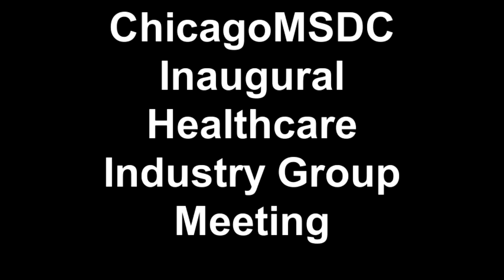ChicagoMSDC Inaugural Healthcare Industry Group Meeting (1)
Shelia Hill-Morgan, President/CEO, and Phillip Barreda, EVP, greeted 60 MBE's and corporate supplier diversity heads from Hospira, Cardinal Health, Owens & Minor Distribution and others at the ChicagoMSDC Inaugural Healthcare Industry Groups Meeting on October 5th.